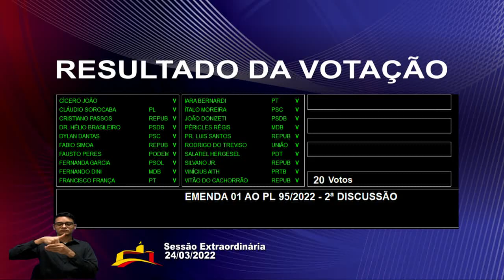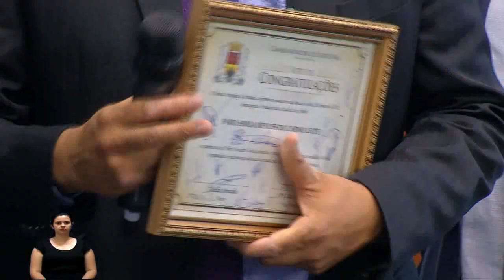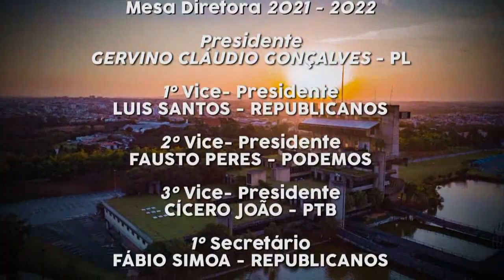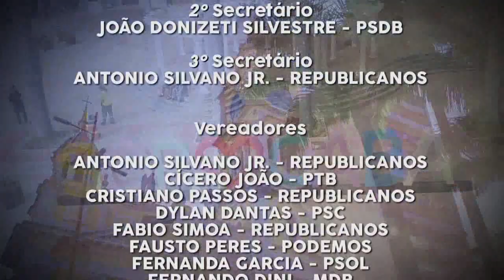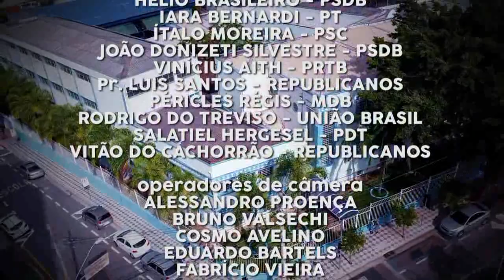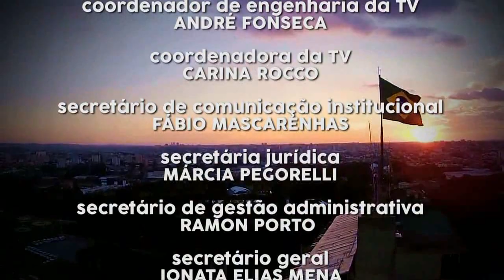Sessões Extraordinárias – 25/03/2022 (Parte 2)